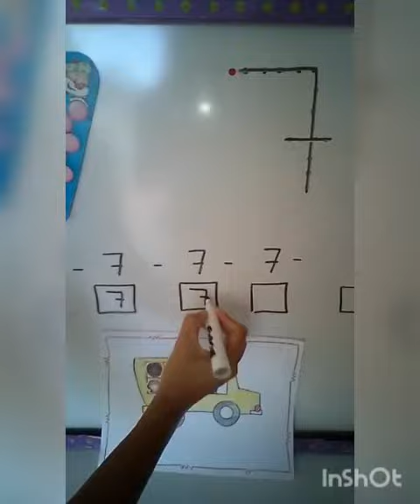Preescolar. Tercer Nivel